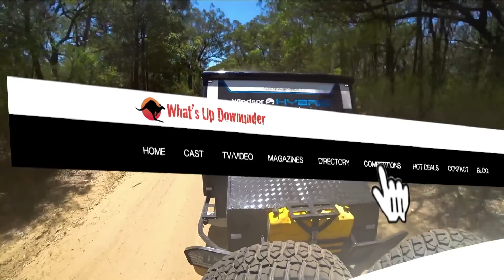WUDU S9E12 Win a Windsor Hybrid XC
Head to our website to enter this competition for your chance to win a Windsor Hybrid XC!